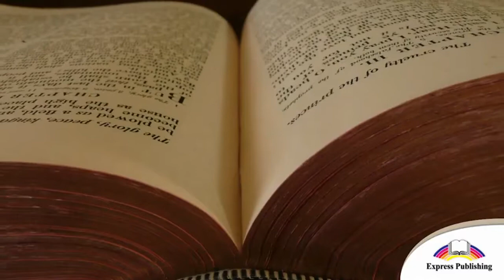EXCEL 5 Module 5 A part of History